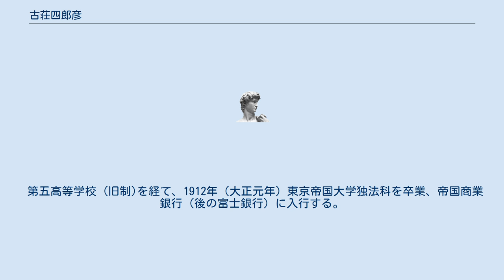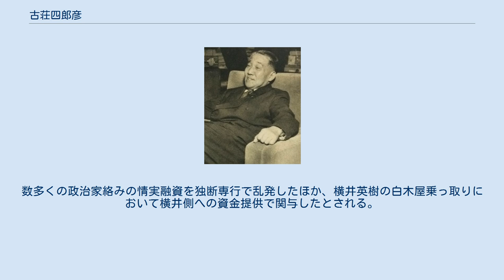古荘四郎彦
古荘 四郎彦（ふるしょう しろひこ、1884年（明治17年）7月18日 - 1967年（昭和42年）10月24日）は、日本の銀行家。
初代千葉銀行頭取、千葉工業大学理事。
熊本県熊本市出身。
陸軍大将の古荘幹郎は兄。
 第五高等学校 (旧制)を経て、1912年（大正元年）東京帝国大学独法科を卒業、帝国商業銀行（後の富士銀行）に入行する。
支配人まで昇進したのち、1923年（大正12年）川崎銀行の営業局長代理に転進。
1925年（大正14年）には川崎系の房州銀行と安房銀行が合併して発足した安房合同銀行の常務に就任する。
以後千葉合同銀行頭取を経て、1943年（昭和18年）千葉合同、第九十八、小見川農商の各行の合併で発足した千葉銀行の初代頭取に就任する。
 当初は堅実な融資態度で「堅物頭取」として有名だったと伝えられるが、次第にワンマン的な姿勢へと変質していった。
数多くの政治家絡みの情実融資を独断専行で乱発したほか、横井英樹の白木屋乗っ取りにおいて横井側への資金提供で関与したとされる。
1958年（昭和33年）、銀座のレストラン「レインボー」マダムの坂内ミノブへの10数億円もの不正融資した千葉銀行レインボー事件が発覚して頭取を退任、特別背任罪で起訴され、1961年（昭和36年）東京地裁は懲役3年・執行猶予3年の判決を下し確定する。